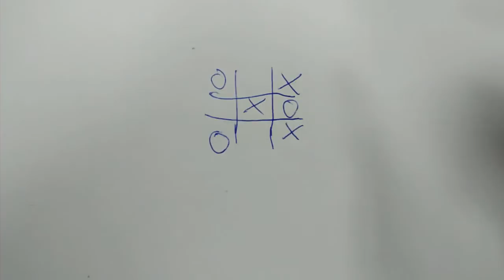Let's Play TIC TAC TOE (High End Game | Ultra Realistisch | 720p | Deutsch/German)